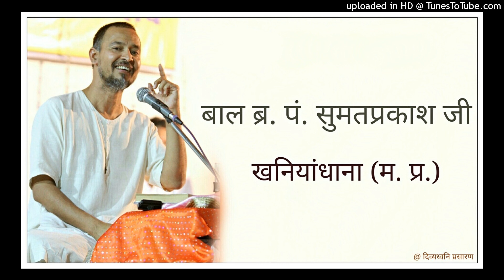59 मोक्षमार्ग प्रकाशक : अध्याय 7 : प्रशंसा के लोभी जीव, निंदा के पात्र बनते हैं : Br. Sumat Bhai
वक्ता : बाल ब्र. पं. श्री सुमतप्रकाश जी, खनियाँधाना (मध्य प्रदेश)

दिनाँक :  26 दिसम्बर, 2020 प्रातः

मुमुक्षु युवा हृदय सम्राट, स्वाध्यायी जैन समाज में सर्वाधिक सुने जाने वाले, मधुर व सरल शैली के लिए सुप्रसिद्ध बाल ब्र. पं. श्री सुमतप्रकाश जी, खनियाँधाना (मध्य प्रदेश) द्वारा तीर्थराज श्री सम्मेदशिखर जी की तलहटी में स्थित श्री कुंदकुंद कहान नगर, झारखंड प्रवास के अंतर्गत हुए प्रवचन प्रस्तुत हैं।

आभार : पं. चर्चित जी शास्त्री खनियाँधाना, ब्र. रवि भैया अमायन, अविरल शास्त्री खनियाँधाना